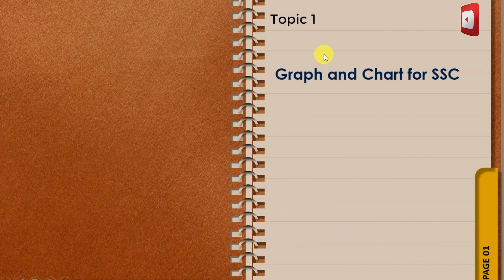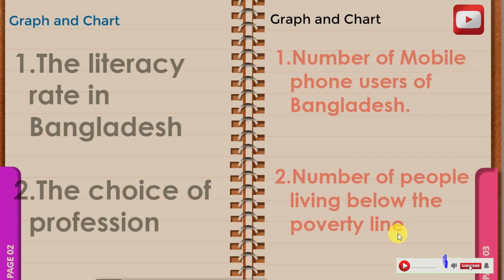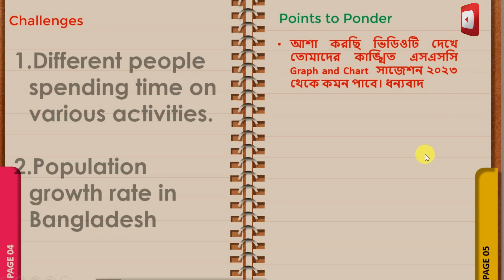SSC 2023 Graph & Chart English 1st Paper || 100% common suggestion || এসএসসি ২০২৩ ইংরেজি ১ম পত্র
SSC 2023 English Exclusive 1st Paper Graph & Chart Suggestions এসএসসি ২০২৩ ইংরেজি ১মপত্র সাজেশন্স